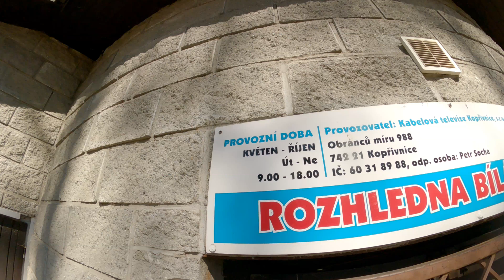ČERVENÝ KAMEŇ: Po nádherných cyklotrasách v okolí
Cez Štramberk, Kopřivnici, či Frenštát jazdím veľmi rád a často. Doteraz však zásadne na cestnom bicykli. Čo tak preskúmať okolie týchto miest zo sedla bicykla horského? Nájdeme tu atrakcie ako zrúcaninu hradu Šostýn, štramberskú Trúbu, rozhľadňu na Bielej hore, alebo Strážkyňu Beskýd na Horečkách. Nestačí? A čo keď Vám prezradím, že som sa dokonca ocitol na korálovom útese? Ha!

00:00 Intro
00:30 Začiatok pod skokanským mostíkom
04:15 Izidor pod Červeným kameňom
06:26 Na zjazdovke
07:57 Vyhliadka na korálovom útese
09:48 Zrúcanina hradu Šostýn
12:44 Z Kopřivnice do Štramberka
14:10 Štramberská Trúba
16:27 Pri rozhľadni na Bielej hore
17:55 Presun cez Ženklavu a Veřovcie
19:50 Po zvážnici pod Veľkým Javorníkom
26:20 Záverečné zhodnotenie na Horečkách
27:19 BONUS